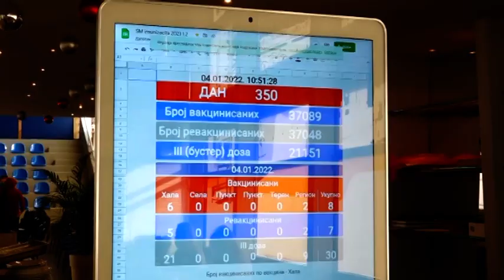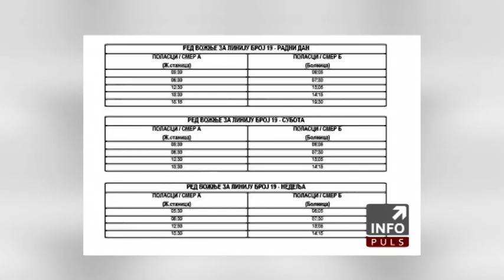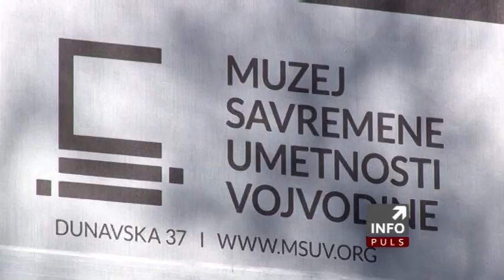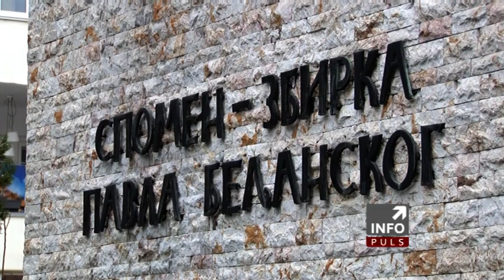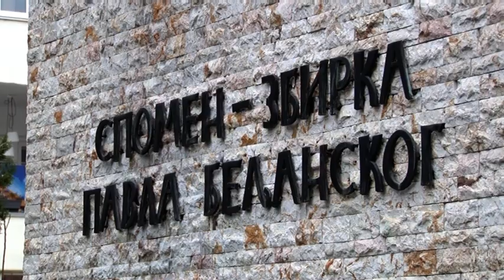INFO PULS 04 01 2022